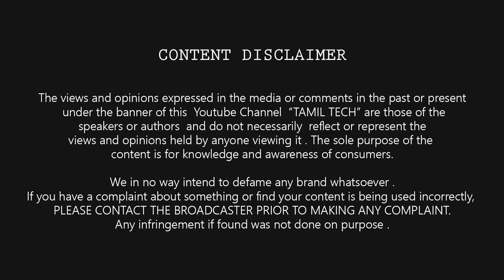Jio Sim Call Problem (POI) - Reasons | TAMIL TECH NEWS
ஜியோ சிம் கால் பிரச்சனை  - காரணங்கள் | தமிழ் டெக் செய்திகள்

howisit.in